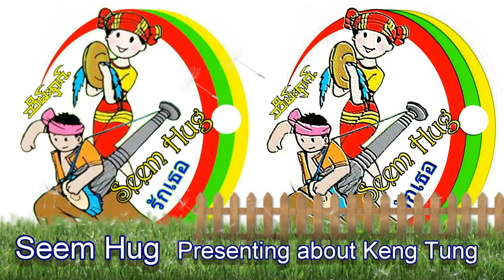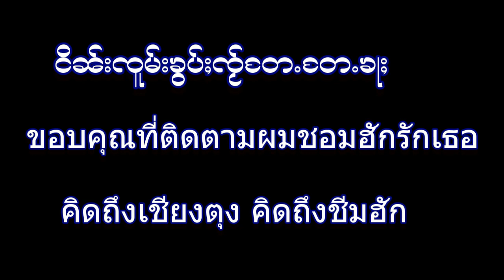2 สาวน่ารักบ้านหนองเงินยินดีต้อนรับมาแอ่ว Beautiful 2 girls shopping mall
Holiday in Shan state Keng Tung of Burma. A happy time with Shan lovely girls and spending time to talk with them. So this is our Keng Tung life style.